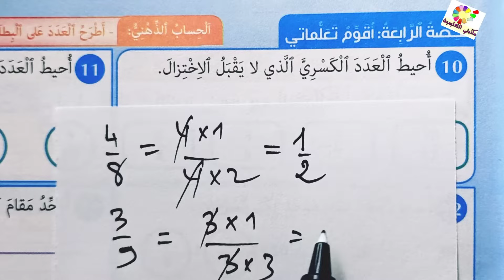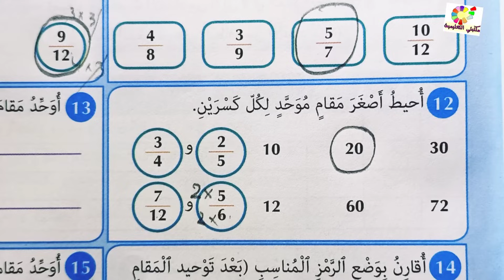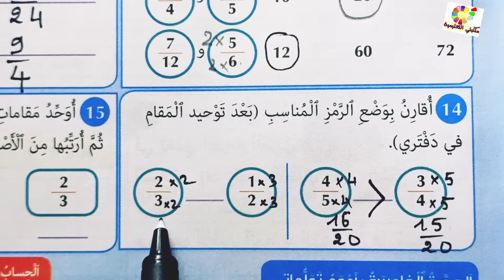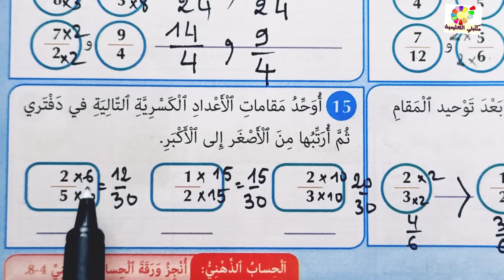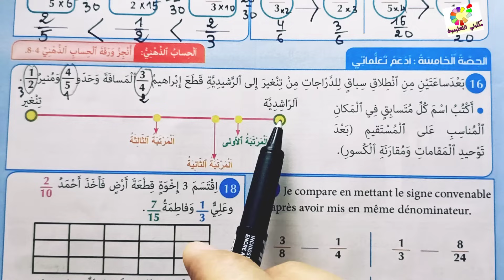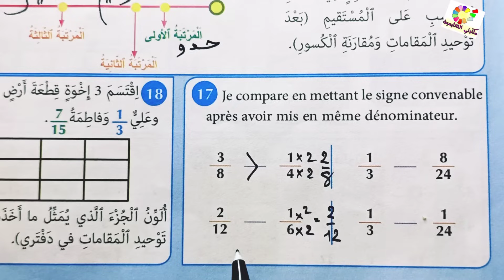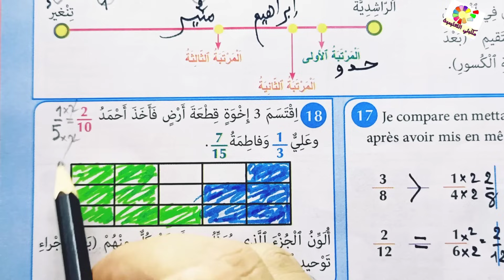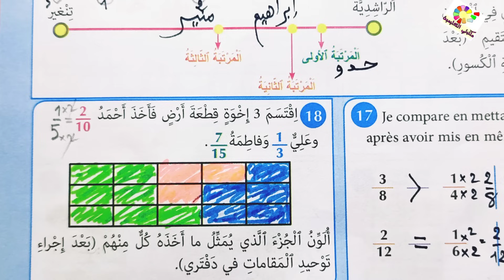المفيد في الرياضيات المستوى الرابع ص37 طبعة 2021